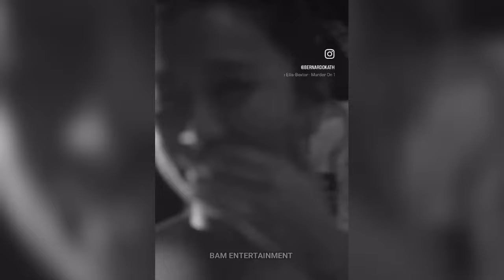Di Kinaya ni Kathryn Bernardo Di NAIPINTA Mukha sa KILIG ng Haranahin ni Alden Richards B-day Nito❤️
alden richards, kathryn bernardo and alden richards, kathryn bernardo 28th birthday celebration party 🎉